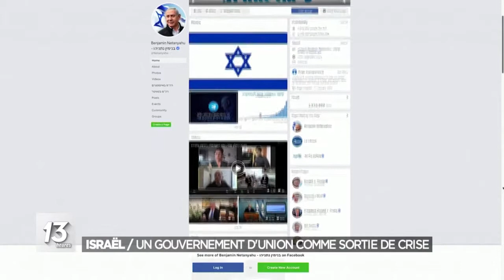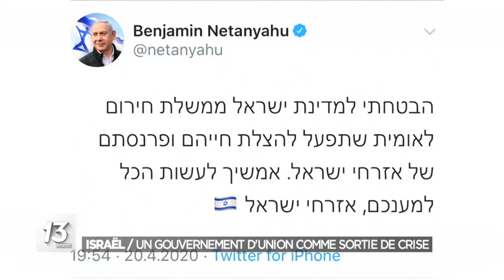Accord de gouvernement en Israël: Benny Gantz affirme qu'il sera ministre de la Défense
Sujet de notre JT sur l'accord israélien

L'ex-rival électoral du Premier ministre israélien Benjamin Netanyahu et ancien chef de l'armée israélienne Benny Gantz sera ministre de la Défense pour la première moitié du mandat du gouvernement d'union et d'urgence, a-t-il annoncé mardi soir. Après 16 mois de crise politique et trois élections n'ayant pas réussi à départager les deux hommes, MM. Netanyahu et Gantz ont paraphé lundi un accord pour la formation d'un gouvernement d'union avant la tenue d'élections dans trois ans.

►►► A lire aussi: Accord de gouvernement en Israël : vers une annexion d'une partie de la Cisjordanie

L'accord prévoit un gouvernement de 32 ministres pour les six premiers mois, afin d'affronter la crise du Covid-19, puis de 36 ensuite, soit le cabinet le plus nombreux de l'histoire d'Israël. Chaque camp se partagera équitablement les ministères, avec les portefeuilles de la Défense et de la Justice pour M. Gantz et ses alliés, et ceux des Finances et de la Santé pour M. Netanyahu et ses acolytes. Benjamin Netanyahu, dont le procès pour corruption a été reporté à cause de la crise, sera Premier ministre pendant les 18 premiers mois, après quoi il sera remplacé par Benny Gantz.

Mardi soir, ce dernier a confirmé qu'il serait ministre de la Défense au cours de ces 18 mois, remplaçant ainsi Naftali Bennett, chef d'une formation de la droite radicale alliée ces derniers mois à M. Netanyahu. "Je serai ministre de la Défense puis en son temps le Premier ministre de tous les citoyens", a déclaré M. Gantz, militaire de carrière, chef d'état-major pendant les deux dernières guerres dans la bande de Gaza (2012 et 2014) et défenseur d'une ligne dure face au Hamas, mouvement islamiste armé qui contrôle l'enclave palestinienne. "C'est la plus grande crise sanitaire, sociale et économique de l'histoire de ce pays alors qu'on vit la pire crise politique depuis la création de l'Etat. J'ai choisi de protéger la démocratie et de lutter contre le coronavirus en formant avec le Premier ministre un gouvernement d'union et d'urgence", a ajouté le chef de la formation centriste "Bleu-Blanc" qui s'est scindée à la suite de la décision de M. Gantz de tendre la main à Benjamin Netanyahu.

L'ancien numéro deux de "Bleu-Blanc", Yaïr Lapid, a fustigé mardi soir Benny Gantz pour avoir pactisé avec M. Netanyahu. "Je m'excuse auprès de tous ceux que j'ai convaincus de voter pour Benny Gantz et Bleu Blanc au cours de la dernière année. Je ne pensais pas qu'ils allaient voler vos votes et les donner à Netanyahu (...) C'est le pire acte de fraude de l'histoire du pays", a déclaré M. Lapid, désormais à la tête d'une formation d'opposition de centre-gauche.

L'accord prévoit un gouvernement de 32 ministres pour les six p